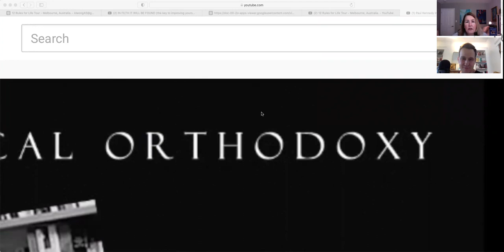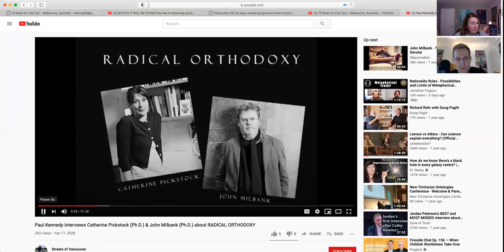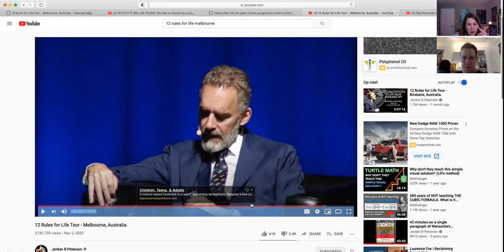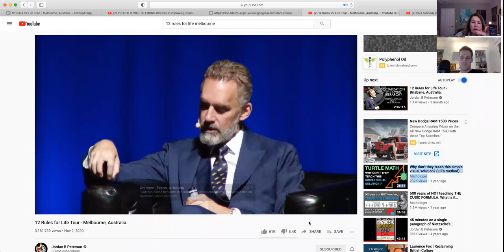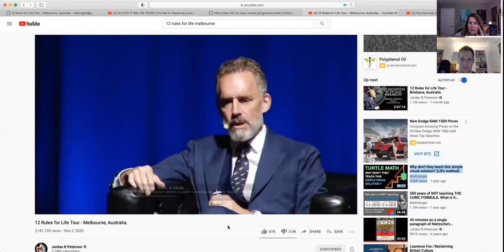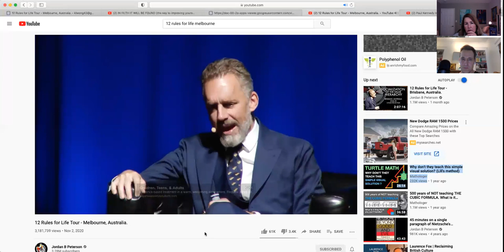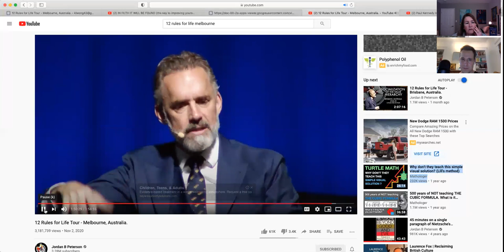Radical Orthodoxy and Its Intersection with Jordan Peterson, Owen Barfield and Tom Holland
Apologies for the hiccups on screen sharing and the sound on the clips.
Persevere. It's worth it.

Michael's interest in Owen Barfield has led him to discover the works of John Milbank and Catherine Pickstock, the founders of the Radical Orthodoxy movement.
I apologize for the sound on the video clips. I'll try to get that fixed for future videos.
Radical Orthodoxy interviews with Pickstock and Milbank at 7:45

Milbank's book:  Theology & Social Theory - Beyond Secular Reason